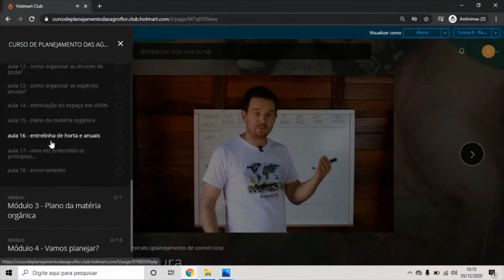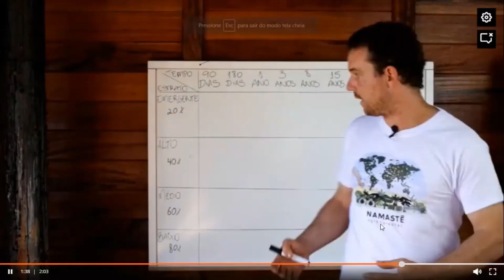Curso Online de Planejamento das Agroflorestas Agroecológicas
JÁ ESTÁ DISPONÍVEL o Curso online de Planejamento das Agroflorestas Agroecológicas com os agrofloresteiros Namastê Messerschmidt e Mariana Telles.

O curso está dividido em cinco módulos, totalizando 55 aulas gravadas e disponibilizadas em uma plataforma de cursos online. Para uma melhor experência ao aluno!!

São 4h41min de muito conteúdo aprendido e reaprendido com a natureza!! Conteúdos inéditos, aprendizados recentes, tudo disponível para vocês!

Por apenas R$157,00 ou em até 12x R$15,30 no cartão!

O curso de planejamento está dividido em 5 módulos:

1) Tabela tempo x estrato - Planejando os consórcios - juntando todos os princípios da agrofloresta numa síntese visual!

2) Planejamento da matéria orgânica - A segurança alimentar do rebanho do solo, da vida do solo!

3) Como inserir nos canteiros - Entenda os princípios para poder fazer seu croqui agroflorestal!

4) Vamos planejar? - Quais são as perguntas que devemos nos fazer ao planejar uma agrofloresta agroecológica?

5) Planejamento específico do sítio do Namastê - Como Namastê respondeu à essas perguntas para a realidade dele.

Aproveitem!! Vamos agroflorestar... 😉